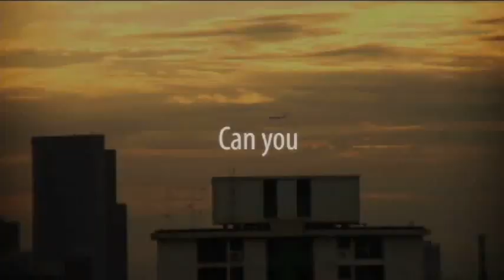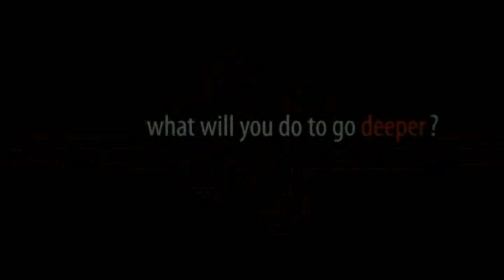Youth Impact Camp 2009 Opening Video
A call for this generation to go deeper in God!